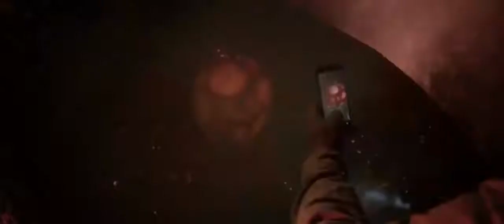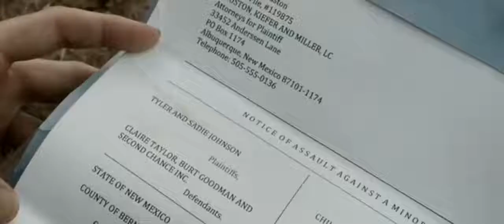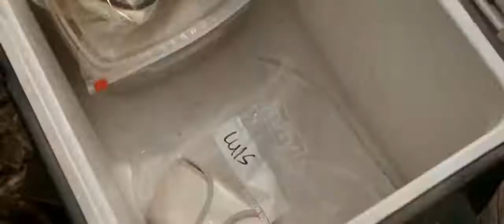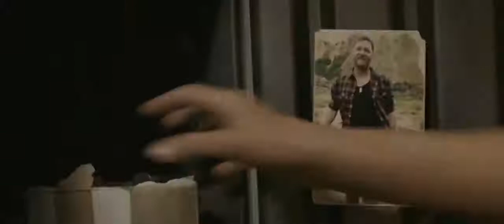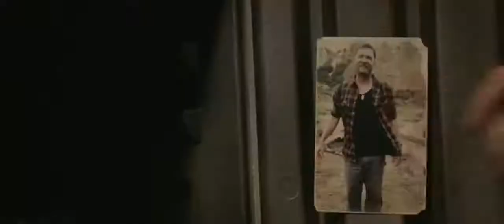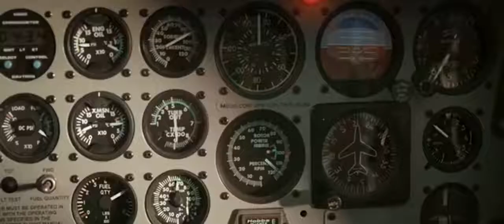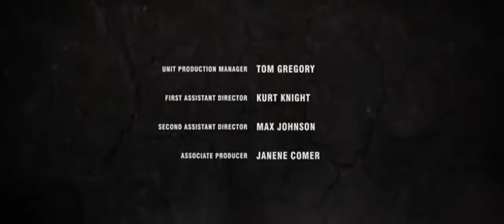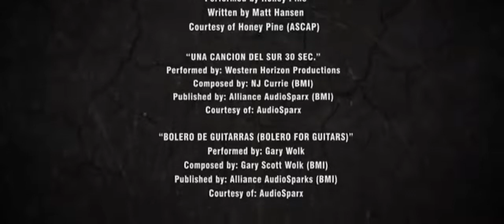AKSİYON FİLMİ - | KANA SUSAYANLAR | HASILAT REKORLARI KIRDI | SÜPER MACERA | TÜRKÇE DUBLAJ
FİLM KONUSU=
Bir grup arkadaş kamp ve keşif yapmak için bir bölgeye giderler. Amaçları eğlenmek ve güzel vakit geçirmektir. Gittikleri yerde küre şeklinde bir cisim ile karşılaşırlar. Bundan donra da canavarlarla başbaşa kalıp bir ölüm kalım savaşı başlayacaktır.

Filmi beğeneceğinizi umuyorum.

İ Y İ  S E Y İ R L E R

[GİŞE REKORLARI KIRAN FİLMLER]
[Kovboy Filmleri İzle]